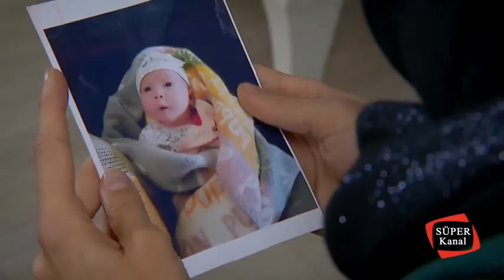مسلسل أحببتك مرة الحلقة 86 (Arabic Dubbed)